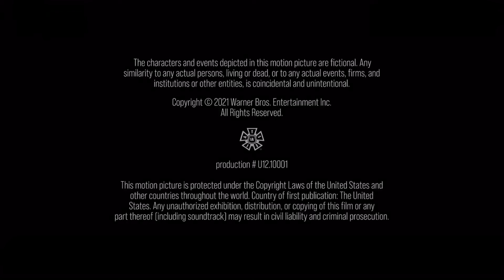Doozer/Warner Bros. Television/HBO (2021)